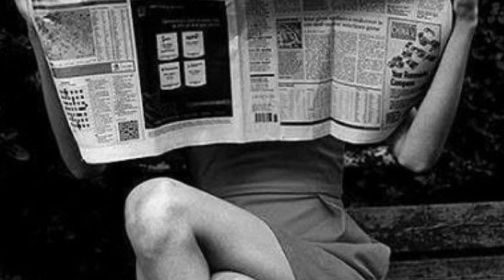AK1087 “Folks Being Themselves”